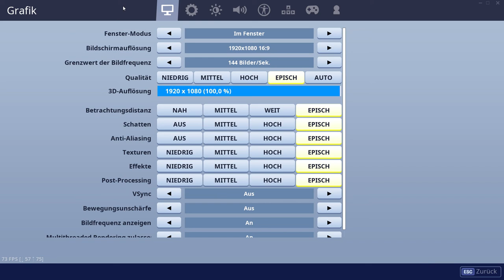Supercooler NEUER ANIMIERTER Unterdrücker Skin😍|Fortnite Shop vom 18.8.19|Deutsch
Fortnite Shop 18.8.

Neues Herrschaft Set!
-Animierter Unterdrücker Skin
-Animierte Dreieck Muster Lackierung
-Animierte Plasmaklinge
KOSTENLOS SPENDEN ÜBER LOOTS: